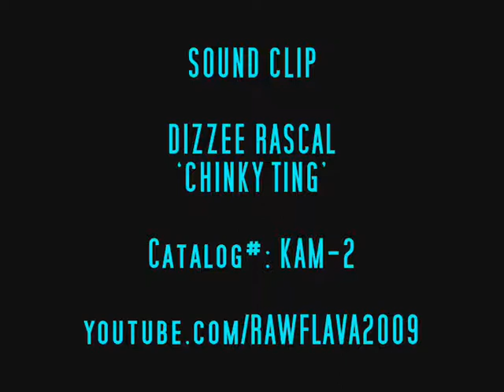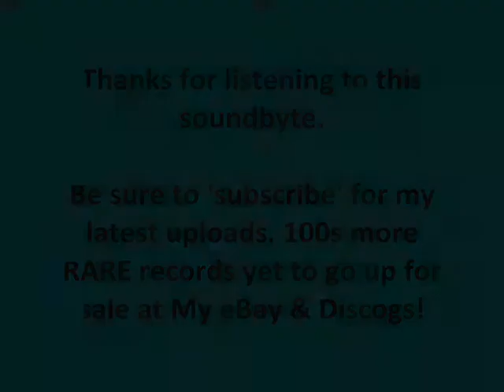DIZZEE RASCAL & TRIM MONKEY - CHINKY TING / MIC CHECK RMX (Clips)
Sound-byte! (KAM-2)